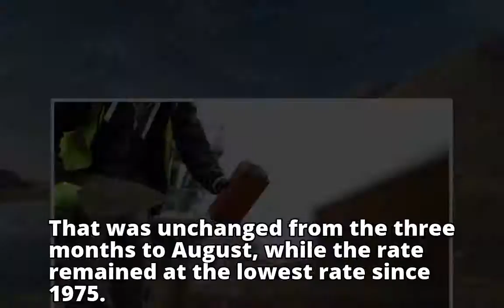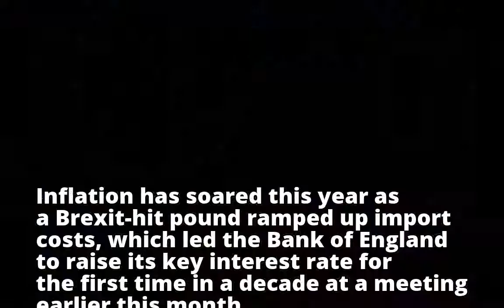UK jobless rate stays at 42-year low